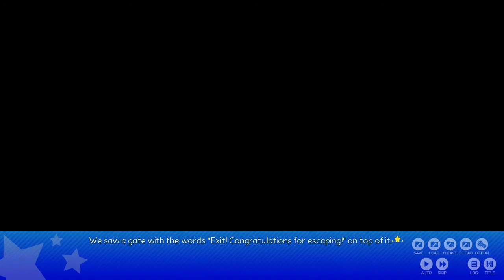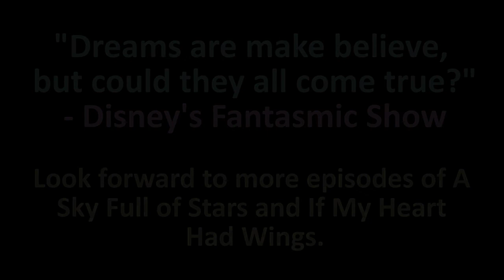Amatarasu Riddle Star (あまたらすリドルスター) Let's Play - Episode 15 (END)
Game: Amatarasu Riddle Star (あまたらすリドルスター)

It is time for Takaya to take a break from working at the Tea Café in Episode 14. As he looks around at other events, he arrives at a Yakisoba stall that Yua and her Track and Field club are running. Takaya gets his Yakisoba customized by Yua making the other boys angry and jealous. Takaya also notices Ai with many dishes of Yakisoba. Ai got many helpings of Yakisoba from other boys and ate them all. As Ai asks Takaya about his feedback to the School Festival, she hands him two tickets to the event her class is running: The Haunted House.

At the same time, Hire pushes Kokoro to intercept Takaya on his way to the Haunted House. Hire knows about the two tickets and coerces him into inviting Kokoro. The plan works and they both enter (Hire uses her headbutt attack to force herself in and spy from behind). Kokoro tries hard to be brave but ends up screaming as they walk through. Takaya, on the other hand, starts brave but gets surprised by Ai's trick where she used a harmless toy ghost as a decoy. Even though Kokoro successfully reaches the exit, Hire is hurt from Kokoro screaming that she decides to attack the Haunted House with her headbutt. Ai dodges all the attacks and attracts Hire's attention.

At the end of School Festival comes the bonfire dance. Everyone asks Takaya who he will choose to dance with as he can only pick one. Who might that person be?